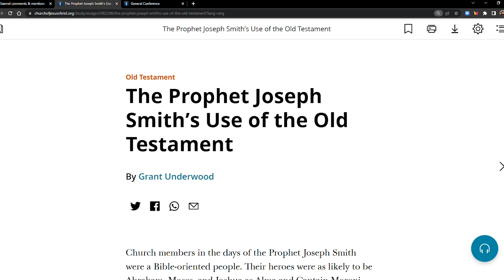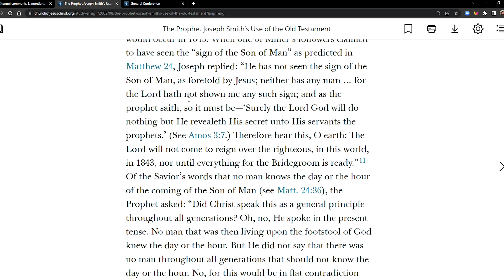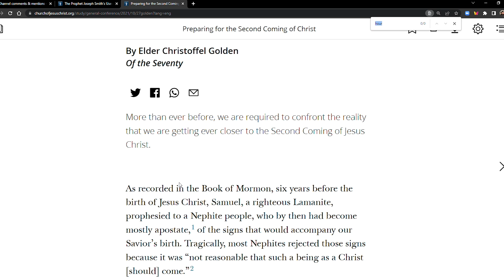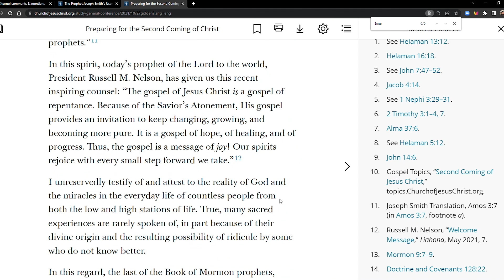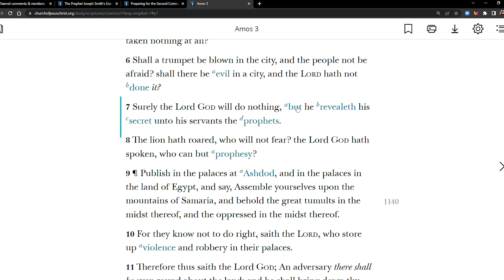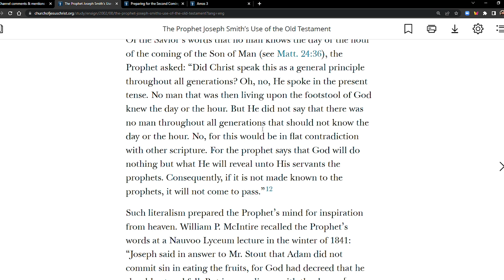Can the Prophet Know the Day or the Hour of the Second Coming?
The Prophet Joseph Smith’s Use of the Old Testament / August 2002 Ensign / Grant Underwood

Preparing for the Second Coming of Christ / Elder Christoffel Golden / October 2021 General Conference